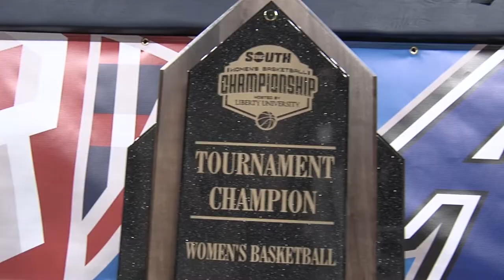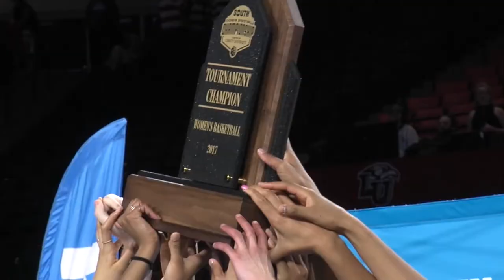Basketball || Bulldog Basketball Returns!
Bulldog basketball returns to Kimmel Arena. Can't wait for the season to start? Check out this hype video.